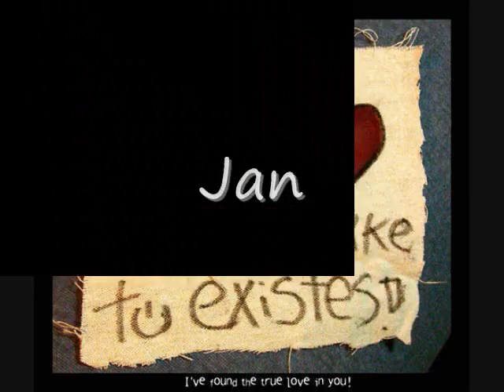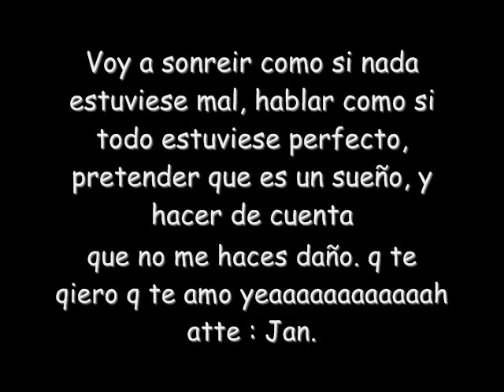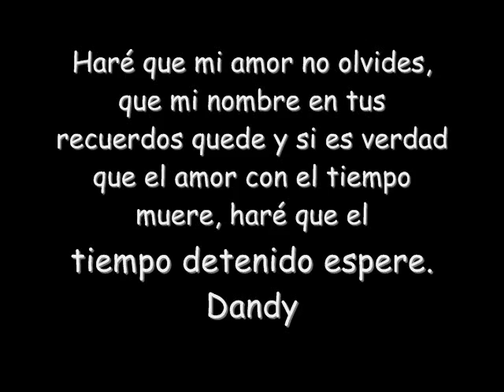Como Explicarte - Jan - Mc Cadenas - Dandy - Jose Arias